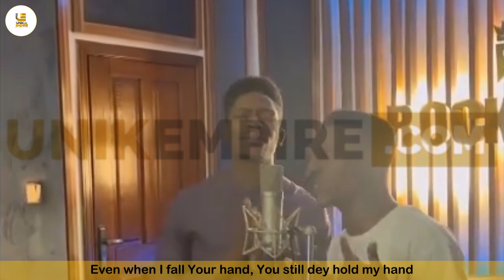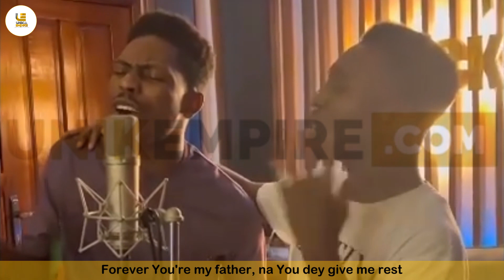Daddy Wey Dey Pamper By Moses Bliss & Frank Edwards Live At RockTown Studio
WATCH FRANK EDWARDS SINGS DADDY WEY DEY PAMPER ALONGSIDE MOSES BLISS AT HIS STUDIO

☞ Click on the “Notification” bell to stay updated.
Do you have any complaints or do you want us to delete your video or better still feature your video?